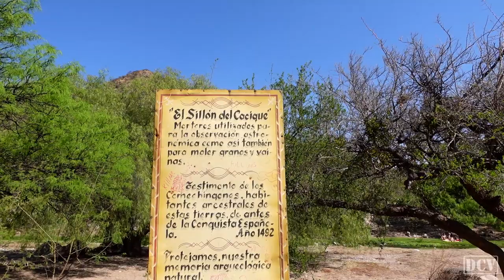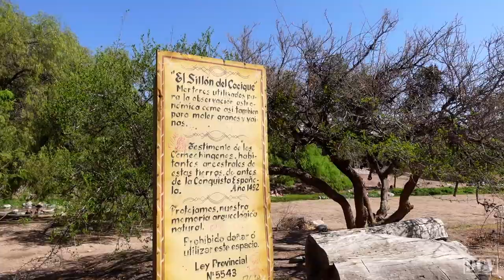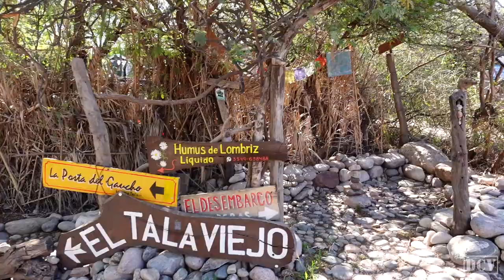🌻 MUCHO MÁS que un PUEBLO HIPPIE 🧡 Río Quilpo ✨ San Marcos Sierras - Córdoba, Argentina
Recorrimos San Marcos Sierras, hermoso pueblo ubicado a 40 km de Capilla del Monte.
Llegamos hasta las Aguas Minerales y el Río Quilpo.

Datos de interés:
-Hostel: $1500 ≈ u$s5,20 p/pers. hab. compartida (Hostel Alquimia)

Gracias por acompañar! Abrazo grande 💪😉

Terrícolas Queridos 🍀 Dejo info para quienes desean colaborar o agradecer 🙂

Alias: ferreyra.oscar.86
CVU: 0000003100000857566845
Titular: Oscar Ariel Ferreyra
(Mercado Pago)

Agradecido de corazón con quienes colaboren 🫂
Y si tienen ganas manden un mensajito por Instagram, o por Mail, así les doy las gracias cruzando unas palabras 😃